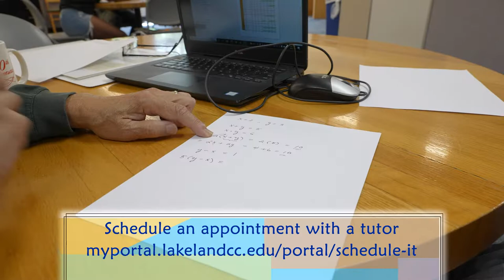Math Tutoring at the Learning Center at Lakeland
If you haven't used the learning center yet, you should know about all the great, free resources available here to help you through your math courses.  We have different options you can choose from to fit your needs.  For instance, you can choose an individual tutoring appointment with a professional tutor, like me.  Each appointment is 30 minutes and gives us an opportunity to work through your questions and challenges in more depth.  You can schedule the tutoring appointment to meet in-person on campus, or to meet virtually through WebEx.

Or, for quick questions, you can drop in to use the math in minutes table. No appointment is needed and you will receive help from a peer tutor.

We also offer another kind of math tutoring called study tables. You can come to them as often as you like, no need to sign up.  Math study tables are available for students in various groups across campus, such as the Women's Center Math group, and the Veteran's Math group. And we just added  study tables for students taking Statistics or College Algebra are available. Each group meets either in-person on campus or virtually through Webex. This way, you can decide what option works best for your schedule.

We hope you will give tutoring, and the study tables a try! We're here to help and want you to be successful in your math course.

For information on when study tables meet, see the flyers posted around campus, or on your professor's blackboard site. You can also stop by to visit us and pick up a flyer in the Learning Center.  We hope to see you soon!